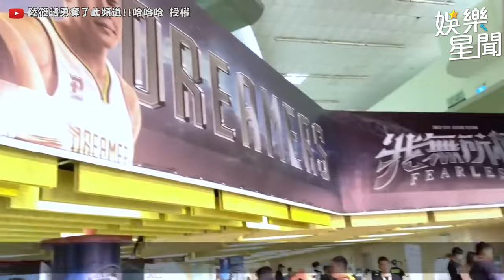超香！夢想家啦啦隊超火辣學姊學妹一次看！職籃竟可以讓粉絲直接去找女神合照？！｜三立娛樂星聞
@sunnie0111 授權